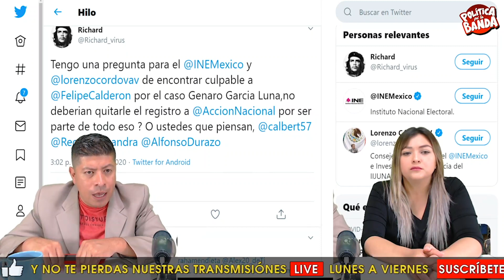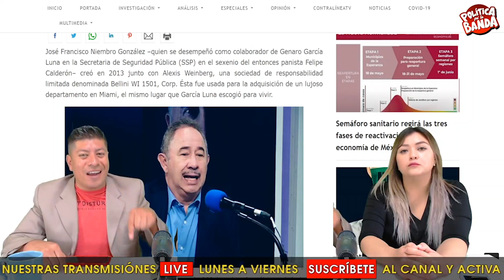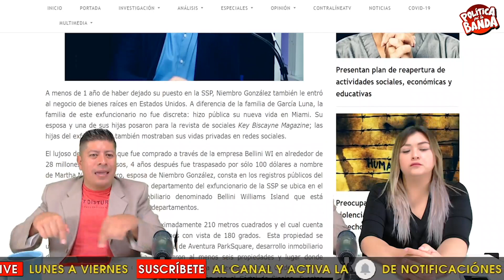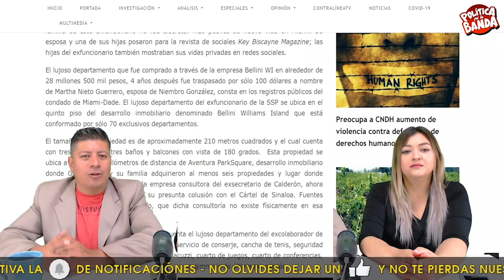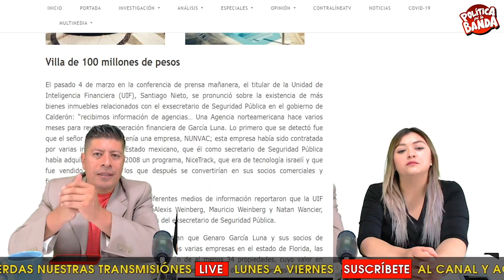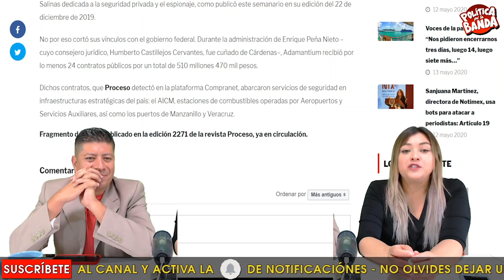¡ESTE ES EL REFLEJO DE UNA SOCIEDAD PENSANTE! CALDERÓN EL PERSONAJE QUE MÁS PETICIONES JUNTA